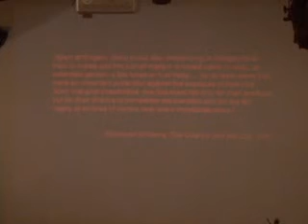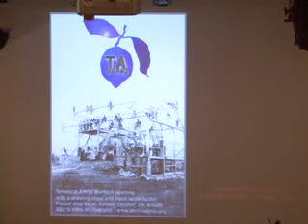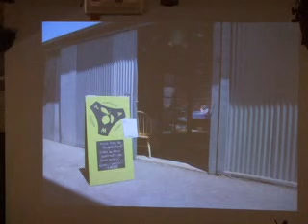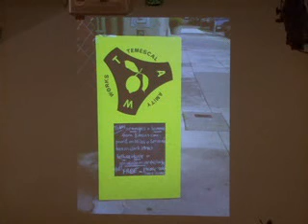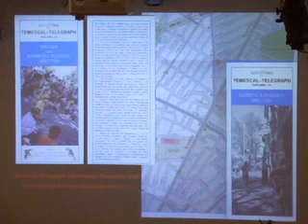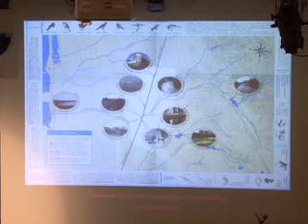Art and Life, Life and Art - 5/12 (Guillermo Gómez-Peña - Susanne Cockrell & Ted Purves)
Art and Life, Life and Art - Creating Community

Panelists:

Susanne Cockrell
Ted Purves
Guillermo Gómez-Peña
Linda Montano
Annie Sprinkle
Elizabethn Stephens

Moderator:

Judith Rodenbeck

What are the ways in which artists address the everday in art? This everyday might be domestic, relational or political. Most likely this everyday will embody all of these qualities and more.

This panel is composed of artists who are know primarily as performance artists. They have created a history from which interventionist practices have been able to grow.

This history and the connections to interventionist art practices are discussed as well as the ongoing work of these artists, most of whom are currently practicing interventions under other names.

From the "Intervene! Interrupt!: Rethinking Art as Social Practice" conference and festival. University of California Santa Cruz - May 15-17, 2008